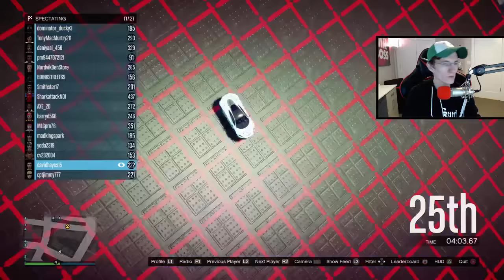GIANT ERUPTING VOLCANO IN LOS SANTOS & MORE - GTA ONLINE ULTRA HARD NEW CUSTOM STUNT RACES! (GTA 5)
GIANT ERUPTING VOLCANO IN LOS SANTOS RACE - GTA ONLINE ULTRA HARD NEW CUSTOM STUNT RACES! (GTA 5)

playlist?list=PL4P1Iz2th7dUuZBXXYz8Wj5G4gQrM4bf1

Ross.